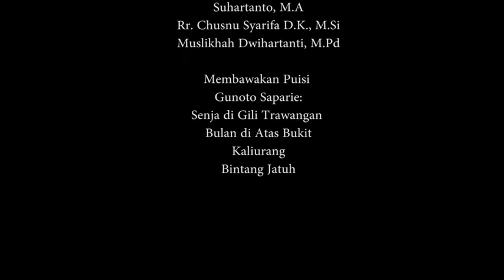Puisi "Senja di Gili Trawangan", "Bulan di atas Bukit", "Kaliurang", "Bintang Jatuh" oleh Dosen ADP